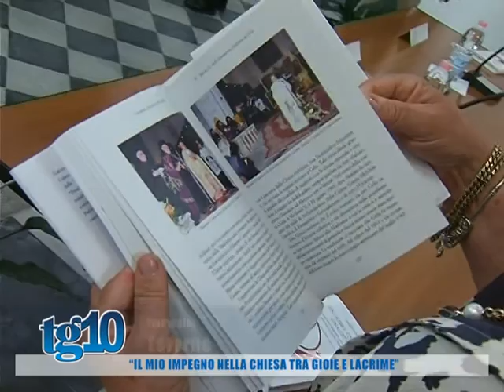"Il mio impegno nella chiesa tra gioie e lacrime"